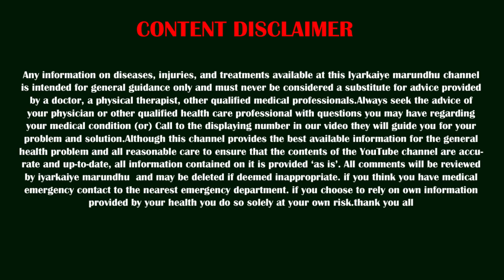முடி கொட்டுதல், அடர்த்தியின்மை, இளநரை பிரச்சனைகளுக்கு இது சிறந்த தீர்வு | Hairfall Natural Solution